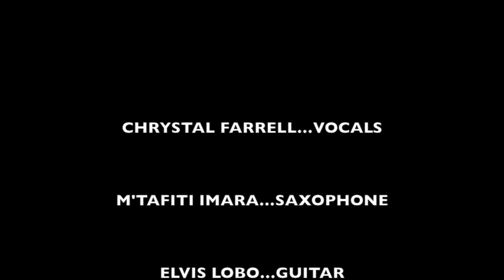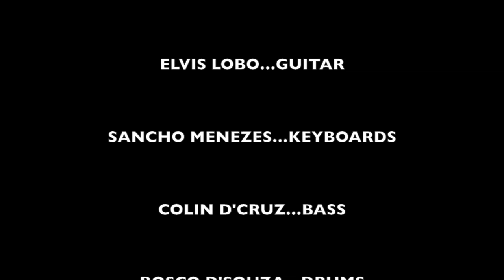Smoking Chutney-All Blues